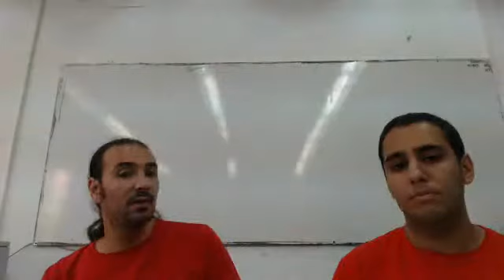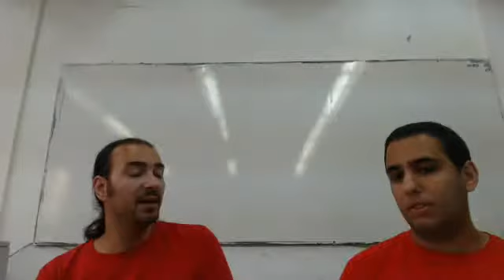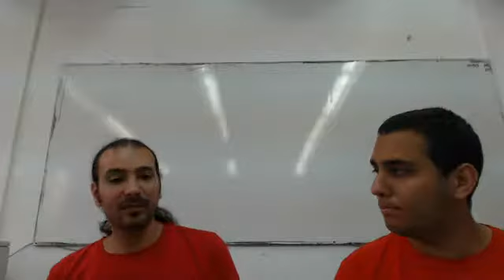בראשית כא 1- 21